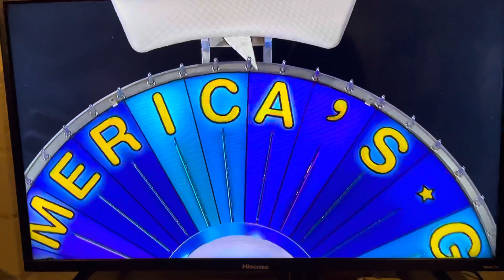This contestant won $100,000 off the bonus round in Wheel Of Fortune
But just imagine if it went off the second A in America’s, that would’ve been heart breaking, but the bonus wheel was generous to her